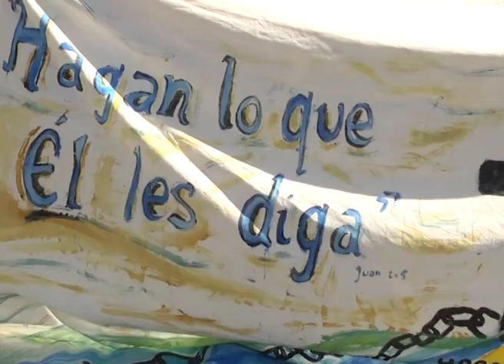VIA CRUCIS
MAÑANA SE REALIZARÁ EL VÍA CRUCIS VIVIENTE EN EL KILÓMETRO 5 Y MEDIO. DANIEL CHAPINO ES UNO DE LOS COORDINADORES Y NOS CONTÓ LO QUE ESTÁN PREPARANDO.